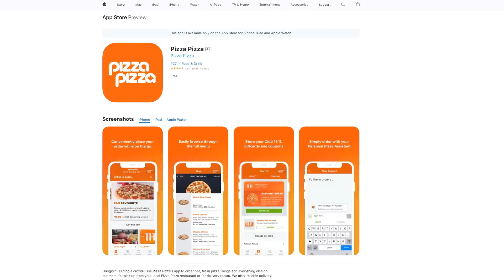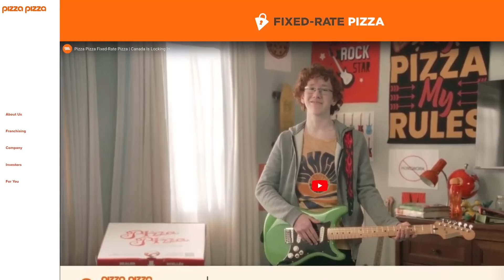Pizza Pizza taps Canadians' inflation fury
Paul Goddard, President and CEO of Pizza Pizza Limited, talks with Financial Post’s Larysa Harapyn about how the company has tapped Canadians’ inflation fury.